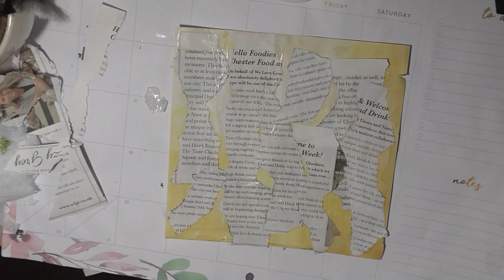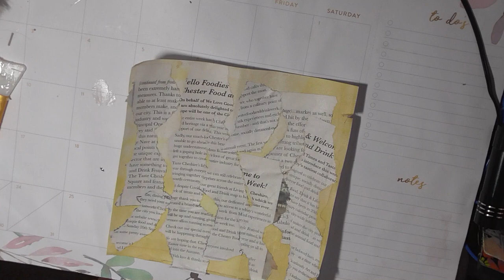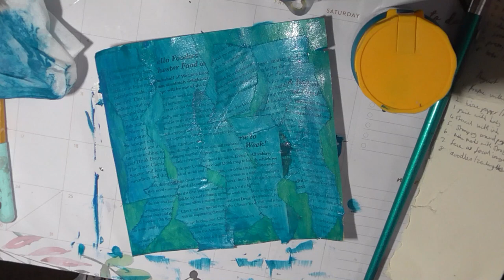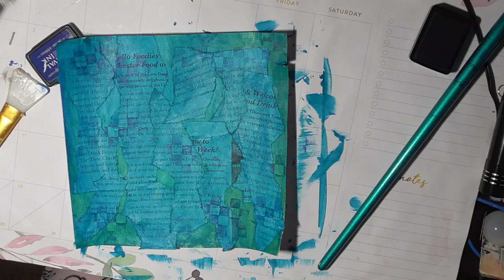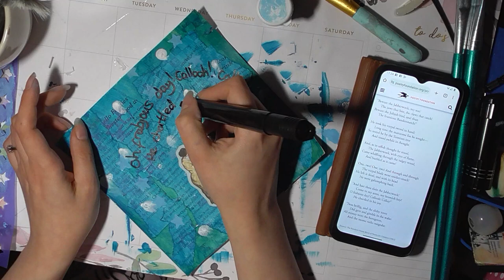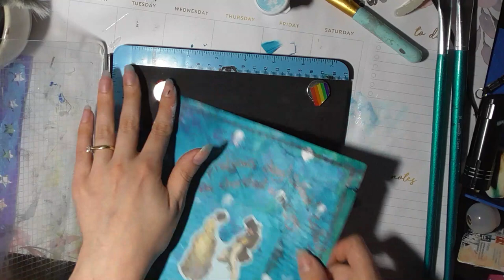Mission Inspiration July 2023